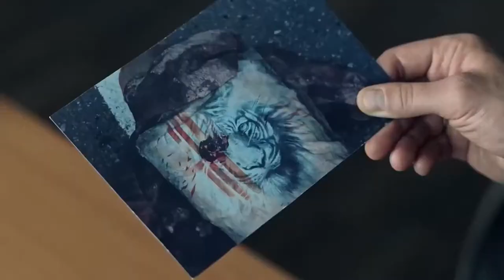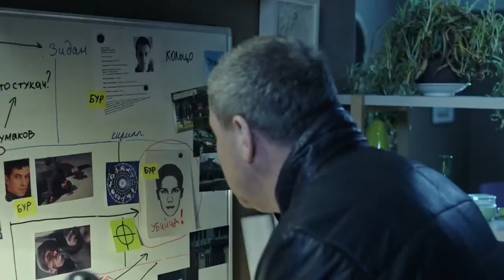Пробуждение (1 сезон) 🎬 Трейлер русского сериала 2021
Трейлер российского детективного сериала "Пробуждение" 2021 года
с Евгением Мироновым в главной роли

Следователь Павел Фролов буквально живет на работе. Раскрывая преступления, герой вынужден жертвовать временем, которое мог бы провести с самыми близкими людьми — женой и сыном. И даже долгожданный отдых в кругу семьи оборачивается очередным форс-мажором на работе: Павел прямо из аэропорта вынужден отправиться на расследование срочного дела.
Судьба вносит свои коррективы: по дороге Фроловы попадают в страшную автомобильную аварию. Очнувшись в больнице, герой понимает: происходит что-то очень странное и непонятное.
Каждый день Павла начинается в разных реальностях: в одной — выжила его жена Светлана, в другой — сын Кирилл. И Фролов замечает пугающую закономерность. На его запястье ежедневно появляется метка. Если нарисован крест – в этой реальности нет Светланы, если круг – Кирилла.
Теперь Павлу предстоит раскрыть самое важное дело в жизни, от которого зависит судьба семьи. Удастся ли ему исправить ошибки прошлого и найти временную точку, где реальности пересекутся?

Премьера - 1 июля 2021 (IVI)

Страна - Россия
Режиссер: Эдуард Парри
Жанр: драма, детектив, фантастика, триллер
Серий - 12

В ролях - Евгений Миронов, Наталия Вдовина, Михаил Шведов, Агриппина Стеклова, Руслан Герман, Александр Робак, Владимир Ильин, Александр Новин, Яна Сексте, Анастасия Стежко, Ирина Вербицкая, Никита Абдулов, Александра Лупашко, Валентина Ляпина, Олег Морозов, Ирина Вальц, Василий Мичков